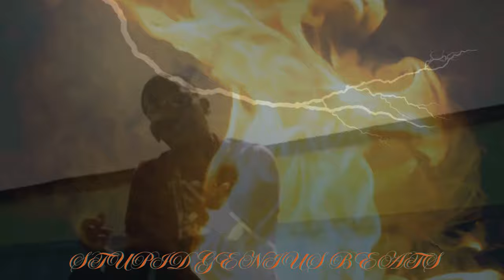Young Dolph "What They Want" Remix 2024 (New Music Video)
Young Dolph - What They Want (Remix) 2024